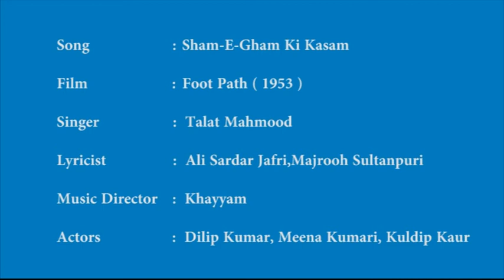Sham E Gham Ki Kasam | Foot Path 1953 | Talat Mahmood